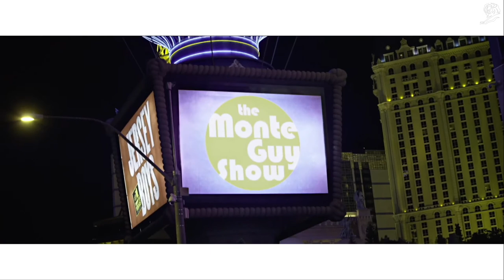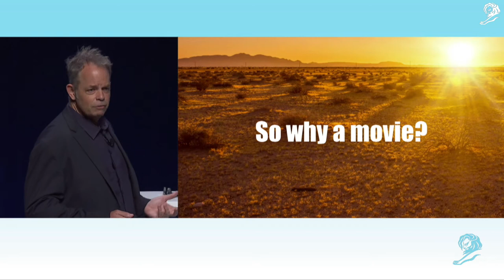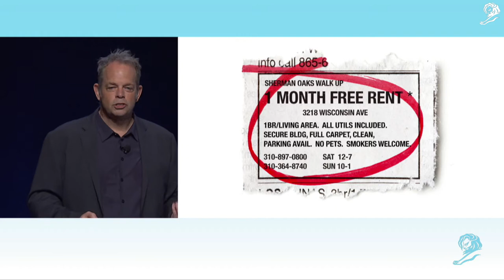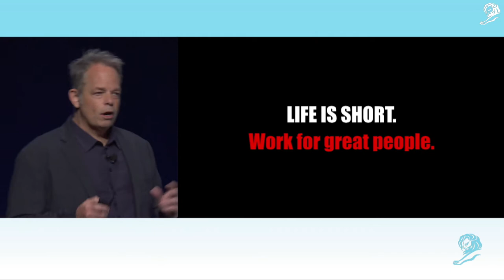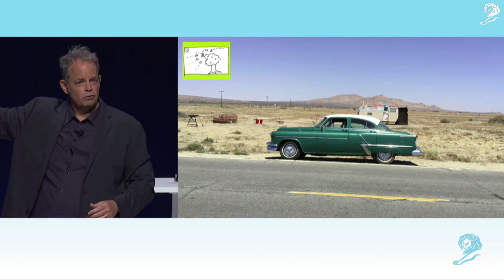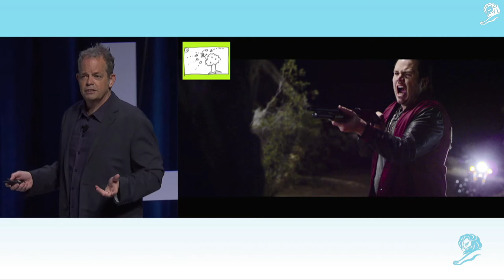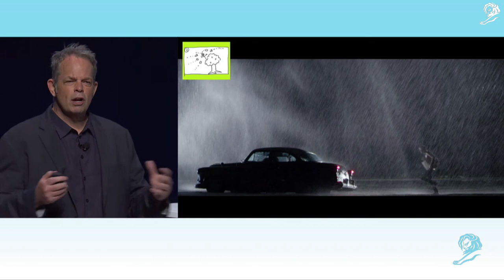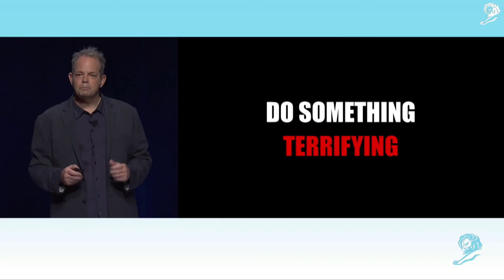A Bloody Mess: How Advertising Saved My Film and My Sanity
Ned Crowley mcgarrybowen’s U.S. CCO speaking on the Cannes Lions MainStage in June 2017, sharing his personal tale of blood, horror, and humor as he tells the story of his 4-month sabbatical from work during a tumultuous time of agency change, business upheaval, and first-time filmmaking.

Using clips from his just released film MIDDLE MAN, as well as behind the scenes photos and anecdotes, Ned recounted  his personal experience of trying to make a high-end indie feature, with little money, lots of top talent, and the all-too-familiar curveballs the business keeps throwing.  And, ultimately, how 25 years of advertising experience helped save his sanity, and his film.